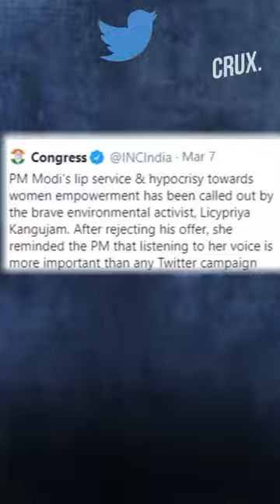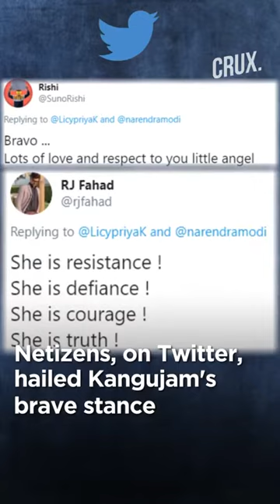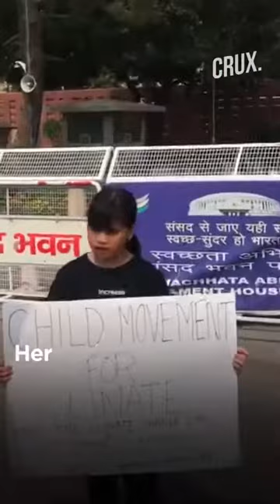Story of Licypriya Kangujam, an environmental activist from Manipur (Source: Crux media, CNN News18)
Few people always attacked Licypriya with false accusations despite her tender minor age of activism because of her fierce speech and boldness to fight for the cause she is fighting for. These are mainly right wing 1-2 faked propaganda media but no mainstream media. However, she never stops her courage to fight for climate action. Some people (3-4 local manipuri people, 2 are so called fake paid journalists who has been doing against her since 2019 to undermine her works and few others used by them to gain their popularity by using / criticizing Licypriya name) even tried to take advantage of her dad's past trouble period (3 days) of his life in 2015 to malign her image, to mislead others with various false allegations and also to weaken her climate global movement which are nothing related at any point with her young career. Her dad also currently working in one of the leading International Youth Organization called International Youth Committee (IYC) as the Hon'ble Chairman since 2016. Anyway,

"Climate Activist is Licypriya Kangujam, not her father"

This is her short story uploaded by 'Crux media' of CNN News18 when she turns down PM Modi honour in March 2020. This was also fouls play by some political parties by using her name to take their political mileage instead of addressing her demands. She never against the PM Modi or anyone in the Government personally. She just tried to raise her voice to our leaders to address her concern to fight climate change.

She will always stand for Climate Justice. She rightly said,

"You can kill me but You can't kill my cause"

Regards,
Team Licy